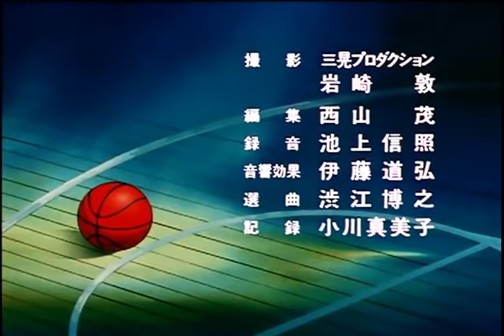灌籃高手片尾:あなただけ見つめてる (我只凝視著你)